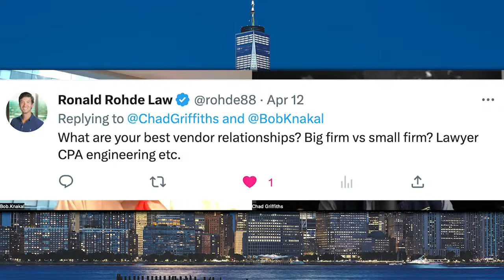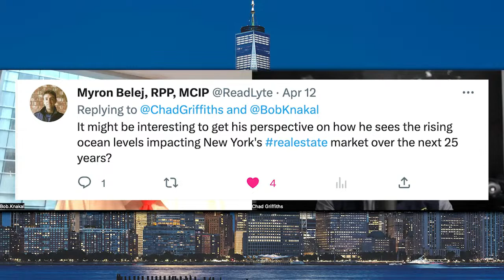Insights from a Top Commercial Real Estate Broker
Tune in for this bonus episode of the industrial real estate show where I had the honor of being joined by legendary broker Bob Knakal. I've been a big fan of Bob's for a long time so I was absolutely delighted to have him as a podcast guest!

Here are timestamps for our conversation:

0:00 - Introduction
1:15 - The famous baseball card
3:43 - Navigating through tough years
5:53 - Today's market vs past recessions
10:15 - Bob's gameplan for navigating a recession
15:04 - Real estate is a marathon, not a sprint
16:56 - Bob's advice for buyers & sellers
23:25 - Prospecting in a market with fewer deals
26:30 - Bob's cold call strategy
32:15 - A huge success story
37:25 - What makes a good broker?
40:31 - Question from Ron Rohde about vendor relationships
43:40 - Large brokerage vs regional brokerage vs boutique brokerage
47:11 - Technology won't completely displace brokers
48:56 - Rising ocean levels affecting NYC?
51:24 - Does Bob eat Wheaties every morning?
53:04 - Twitter & ReTwit

About Bob:

As Senior Managing Director in JLL's New York office, Bob leads the New York Private Capital Group.

Bob was Chairman and Founding Partner of Massey Knakal Realty Services, New York’s #1 building sales firm. He started his real estate career in 1984 at CB Richard Ellis where he met Paul J. Massey Jr. They both left CB in 1988 to form Massey Knakal.

From 1988 through 2014, Massey Knakal closed over 6,000 transactions with an aggregate value in excess of $23 billion. To date, Bob has been personally responsible for the sale of over 2,000 buildings (generally considered to be the highest total ever for a single broker in New York) and over $18 billion in sales.

In 2014, Cushman & Wakefield acquired Massey Knakal. At Cushman & Wakefield, Bob acted as Chairman of New York Investment Sales. He was ranked the top originating investment sales broker at Cushman & Wakefield, globally, in 2014, 2015 and 2016. Bob joined JLL in September of 2018.

Since 2009, Bob has written a weekly column on the New York City Real Estate Market called Concrete Thoughts for the Commercial Observer.

📢 Become an Industrial Insider and get my newsletter every Monday. It's free and you can unsubscribe anytime: